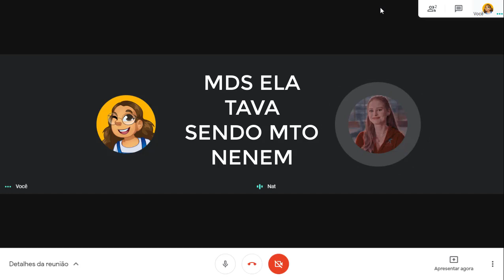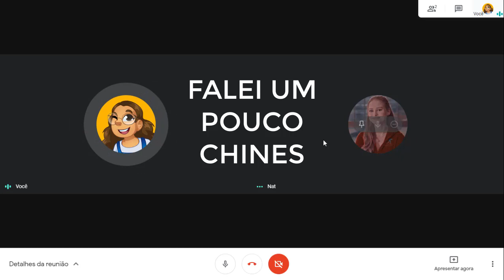Roblox - DIA DA MENTIRA (Primeiro de abril) Chabetai Joga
Nesse vídeo eu aproveitei um pouco o dia da mentira (primeiro de abril)

ROBLOX é uma plataforma online social e de jogos onde pessoas de TODAS as idades podem de maneira segura jogar, conversar, e se divertir em MILHARES de jogos feitos pela comunidade!

❤️ Compartilhe: Roblox - DIA DA MENTIRA (Primeiro de abril) Chabetai Joga